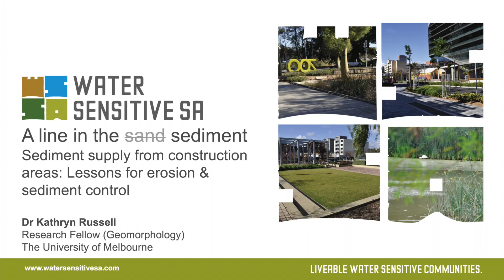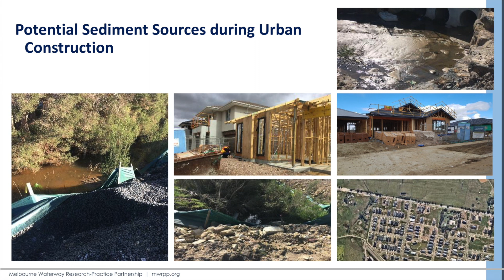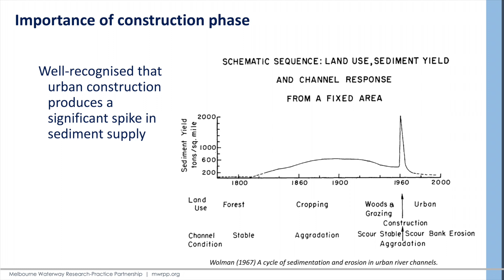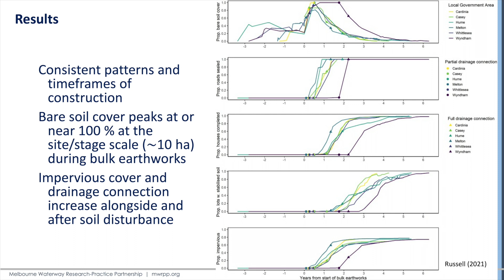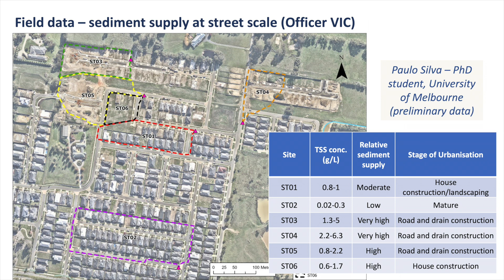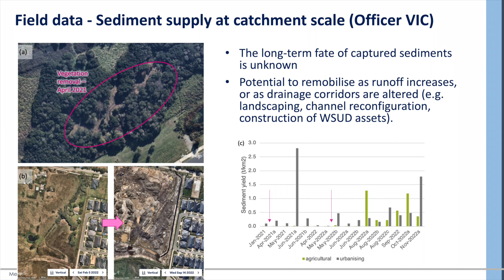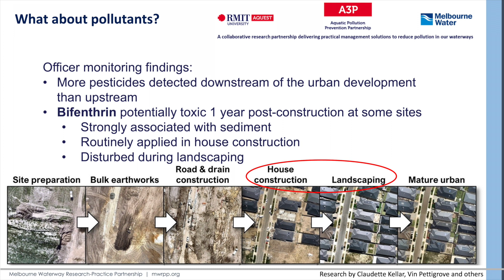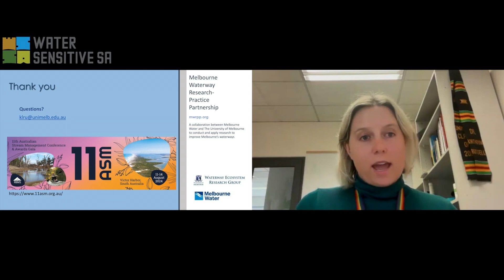A line in the sediment - Changing our behaviours to protect our waterways: Part 2: The science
Dr Kathryn Russell, Research Fellow (Geomorphology), The University of Melbourne - Sediment supply fluxes associated with greenfield developments

Sediment-laden stormwater is detrimental to urban waterways and marine environments, limiting everyone’s ability to enjoy our beautiful South Australian coastline and beaches.

The lack of effective on-site sediment control during development construction is a major contributor to stormwater pollution and has consequences for the useful life of water sensitive urban design assets, with sediment clogging them ahead of their usual renewal period.

Enough is enough. We want to draw a line in the sediment!

Gain an understanding of the current science on the source of sediment in urban environments, and methods to ensure best-practice sediment and erosion control. Our panel will then answer your questions about how we can better support industry and community to effectively manage sediment during the construction phase of major infrastructure, land divisions and homes to ensure our beautiful creeks and coastal environments are healthy, safe places that can be enjoyed by all.